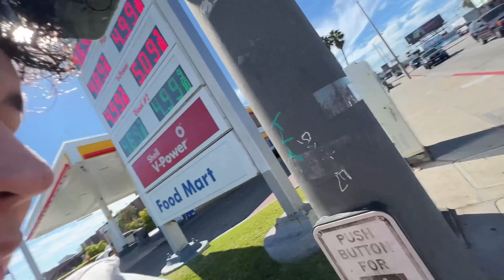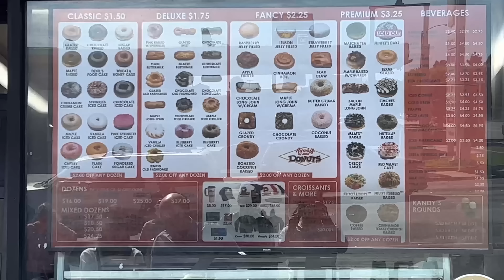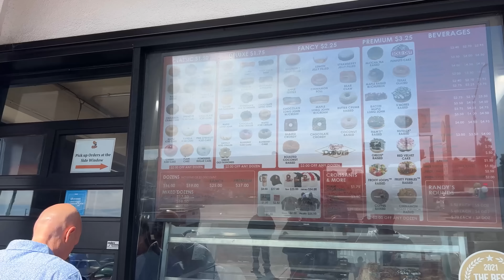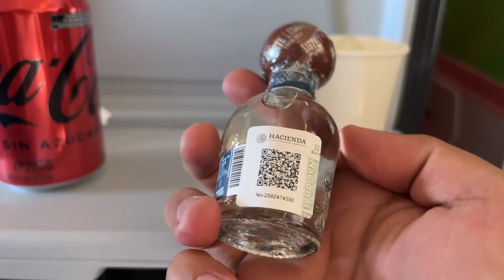Las Donas 🍩 Más Famosas de USA 🇺🇸